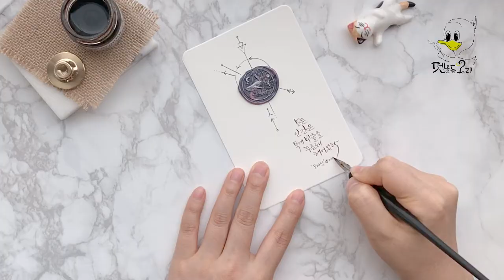실링왁스 캘리그라피 모비딕 글귀 쓰기 Moby-Dick calligraphy sealing wax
벚꽃시리즈 실링왁스 컬러가 예뻐서
모비딕 스탬프로 캘리그라피에 활용해보았어요.
오늘도 부족한 영상 봐주셔서 감사합니다. ( ´∀｀)

좋아요, 구독도 눌러주시면 감사드리겠습니다. ;-)